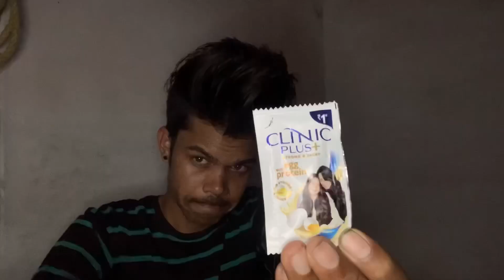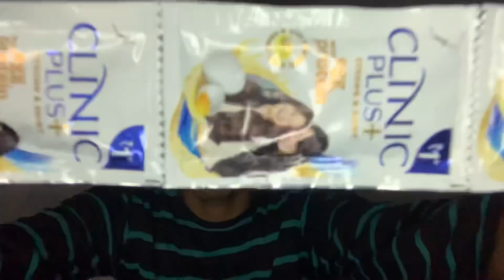1 रूपये की सेम्पू से 1 लाख follower केसे किया ?? How to get 1 lakh followers with a single rupee??😳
👉मेरे प्यारे मित्रगढ़ भाइयों बहनों देवी सज्जनो आप सभी को हमारो चेनाल में दिलो की गहराइयों से स्वागत हैं ।